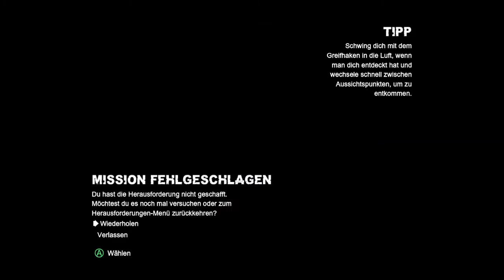BATMAN Arkham City #59 [EXTRA] Riddler's Rache - Jäger-Karten